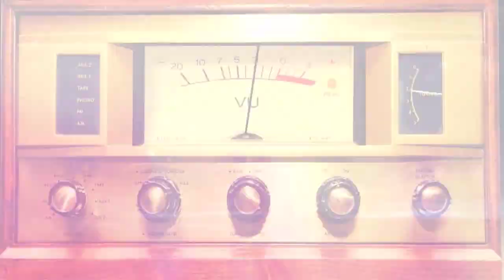Heart FM Celebrated Youth Month 2013 in Style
Check out a round up of Youth Month 2013, celebrated by Heart 104.9FM and the people of Cape Town